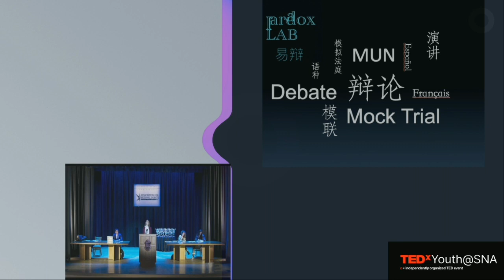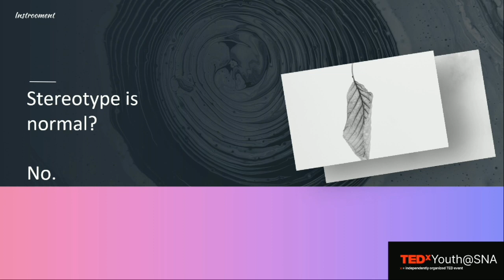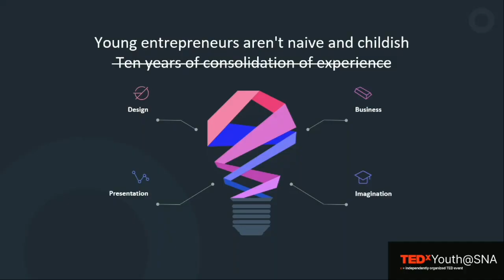Breaking Injustice: A Woman Entrepreneur | Elaine Sun | TEDxYouth@SNA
A woman in business with three companies at hand, there should never be a barrier of gender in the system. 孙怡琳 Elaine，易辩与UNIC公司创始人，毕业于上外附中。摄影剪辑唱歌等样样精通的全能型选手，圈内大佬。辩龄两年，NSDA全国积分荣誉排行榜第3名，收获数十辩论荣誉与奖项。This talk was given at a TEDx event using the TED conference format but independently organized by a local community.